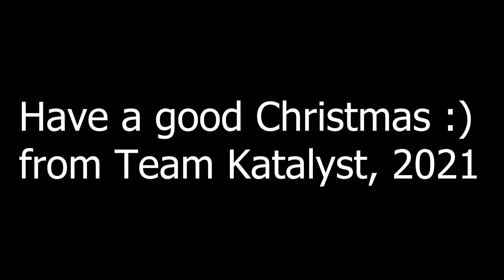WHIFF Christmas Special | 2021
Have a good Christmas from Team Katalyst :)